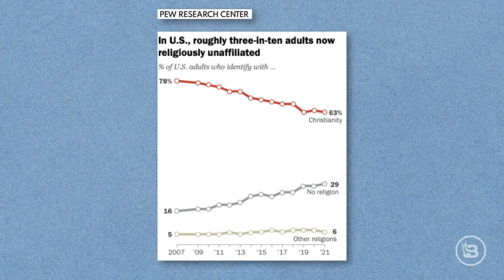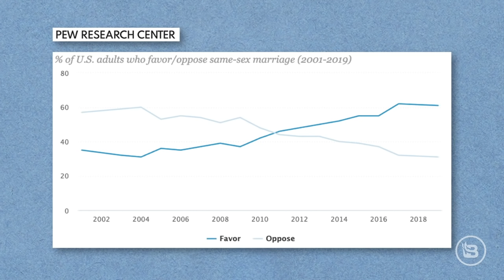Jan 6 & the Christian Nationalism Bogeyman | Ep 547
Today we're talking about the Left's favorite pretend villain: Christian nationalism. As one year passed since the Capitol riot, the bad takes about Christianity and conservatives were flying fast and furious all over the internet. Even renowned Christian theologians like Russell Moore have fallen into the trap of thinking that "Christian nationalism" is some kind of existential threat to America. We'll discuss why that isn't the case and how the real threat of authoritarianism in America is coming from the Left, not conservatives. And, we respond to the pope's recent comment that couples who have pets instead of having kids are being selfish.

Chamonix by Genucel is having a huge clearance event right now — save 60% off their handpicked, most popular package to take care of all your skincare needs. right now & get automatically upgraded to free priority shipping!

Carly Jean Los Angeles does the hunting for you & provides clothes that are effortless, easy, & flattering on any shape, size, age, or season!

Good Ranchers is giving away 40 free chicken breasts to every order that uses the code 'ALLIE'! That's a $150 value for free! Kick the New Year off right with a box of 100% American, 110% delicious chicken, beef, & seafood. to place your order & remember to use promo code 'ALLIE' to have 40 chicken breasts added to your order for free!

Previous Episodes Mentioned:

Ep 394: Voter Suppression in Georgia? | Guest: Gov. Brian Kemp

Ep 545: A Call to Courage in an Age of Liars, Cowards & Fools

Show Links:

TIME: "January 6th May Have Been Only the First Wave of Christian Nationalist Violence"

The New York Times: "Christian Nationalism Is One of Trump's Most Powerful Weapons"

Pew Research Center: "About Three-in-Ten U.S. Adults Are Now Religiously Unaffiliated"